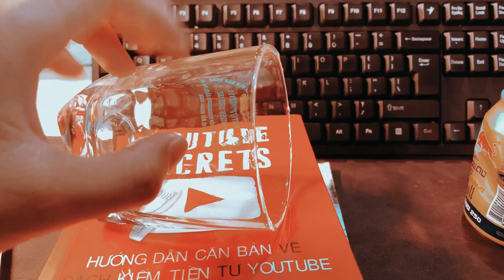ASMR: KEYBOARD + GLASS CUP + HOME UTENSILS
Today I post a relaxing sound video to help you sleep, with ASMR sounds from a glass cup, the sound of a comb, the sound of a vase, the sound of flipping books and the sound of headphones along with electrical items. such as headphones and recording microphones.